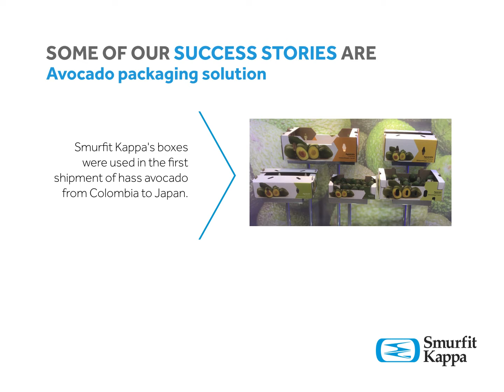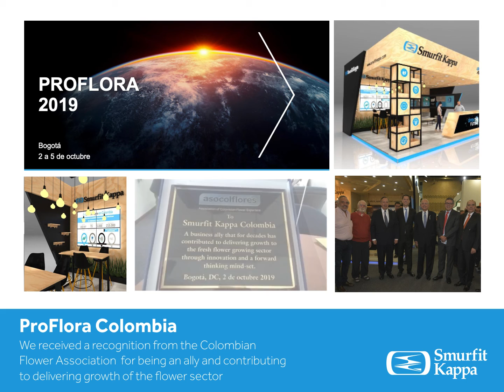Agribusiness in Smurfit Kappa The Americas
In Smurfit Kappa we want to lead in the field of fresh produce and we have been working actively in the past years to create this leadership in the market. This video is a recap of the 2019 activities developed across Smurfit Kappa The Americas